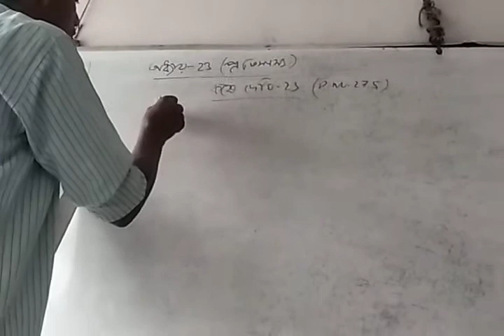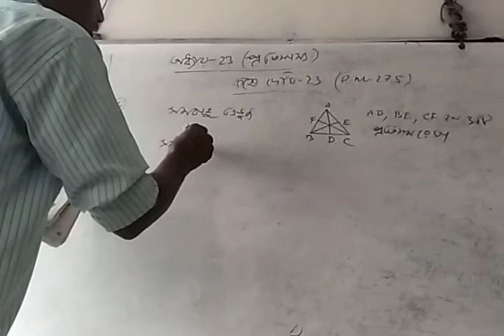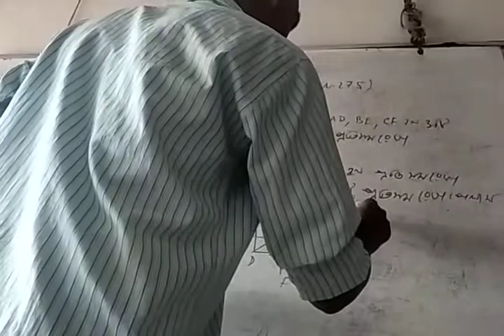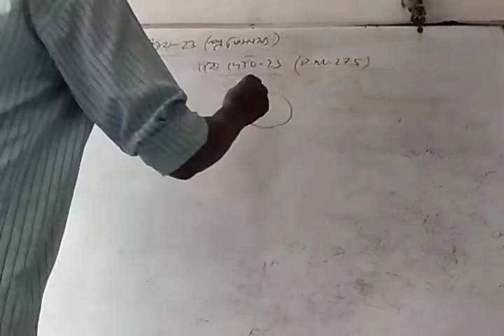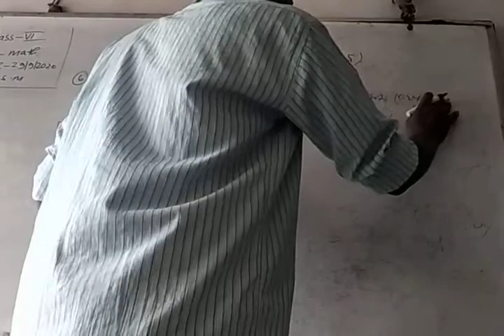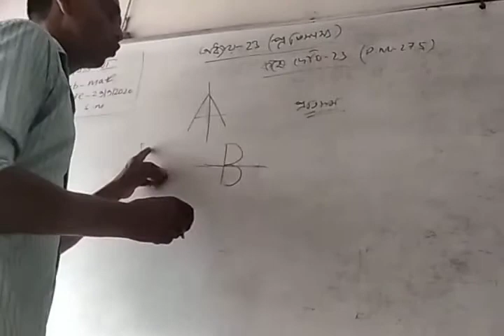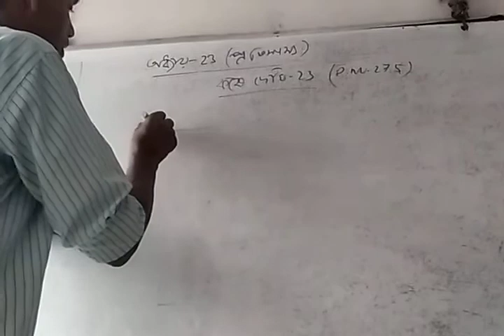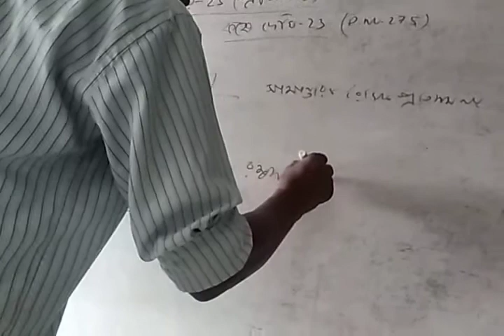CLASS-VI MATH PART-2 CHAPTER-23